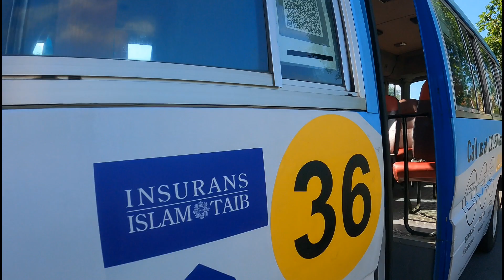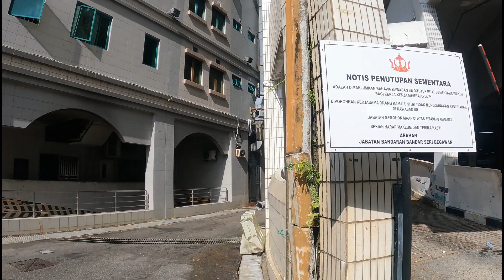Suasana lebaran di Pusat kota Brunei, Pada ke mana ni orang² ?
Hallo kawan,semoga kawan2 semua ttp di beri kesehatan dan selalu dlm lindungan Tuhan